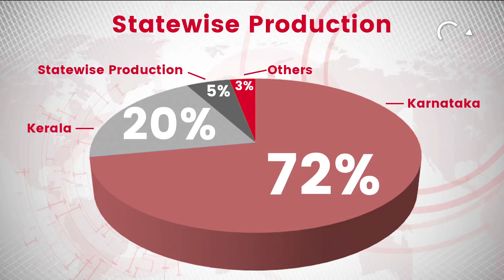Coffee Wake up Call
Your morning cup of coffee maybe hit by higher prices as coffee farmers are facing drought in South India this year